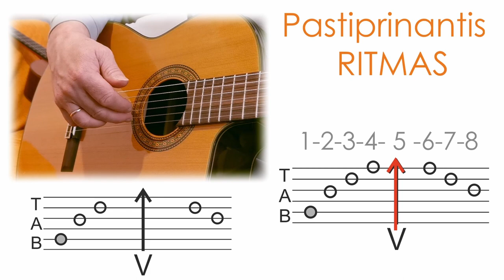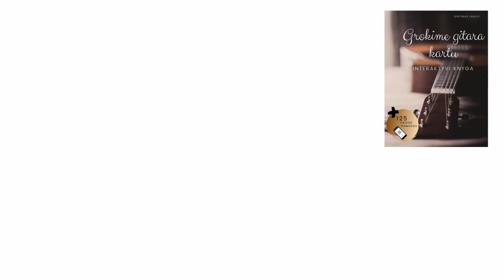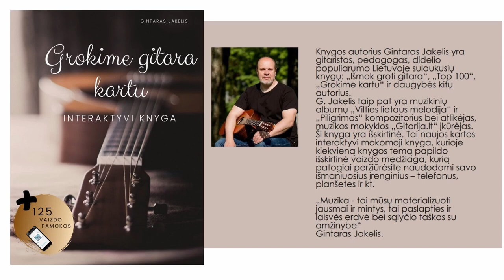Gitaros pamoka 🎸PASTIPRINANTIS - RITMAS. Mokomės groti gitara!